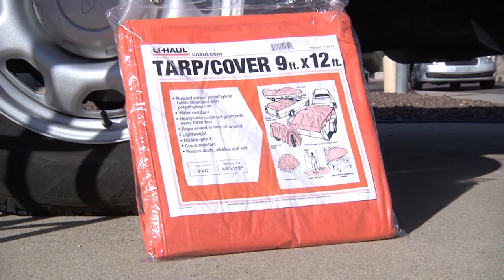U-Haul Pickup Truck Load Challenge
How much can fit in the back of pickup trucks? Our U-Haul Pickup Truck Load Challenge shows how much you can fit in the back of a pickup truck for your next household move, landscaping project, or trip to the hardware store.